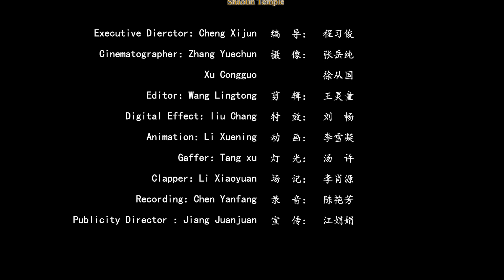【甘露台】我是隐者还是禅者 | 少林寺 | 二祖庵 | 释延勇 | 佛法 | 佛学 | 开示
少林寺二祖庵庵主释延勇主讲

二祖庵：位於河南省登封市少林寺旅游景点常住院对面的少室山钵盂峰顶，是少林地区最高的建筑。因庵与其北的初祖庵相对，故当地人称之为“南庵”。据旧志载，相传禅宗二祖慧可立雪断臂后到钵盂峰顶养伤修炼，后寺僧为纪念二祖慧可而建此庵。庵创建的年代大致和初祖庵同时，为北宋后期。 这里环境幽静，风景宜人，殿前庭院四角有水井眼，「水皆冷冽，相去咫尺，水味各别」，人称「苦、辣、酸、甜四眼井」，相传是达摩用锡杖所开，因名「卓锡井」，又名「卓锡泉」。